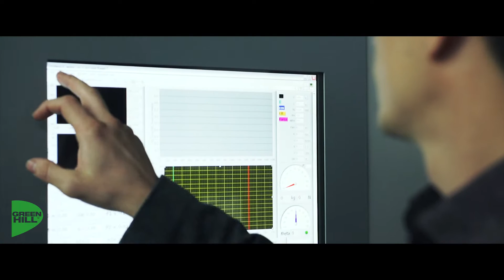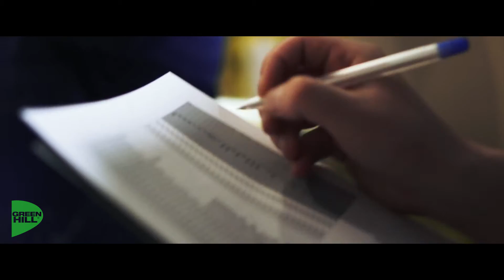Как добиться успеха в любимом деле?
Евгений Озеров - спортсмен, действующий тренер и совладелец интернет-магазина спортивной экипировки J-SPORT.RU. Бизнес открыл вместе с друзьями, причём не имея начального капитала. Идея присоединиться к партнёрской программе Green Hill стала первым и важнейшим шагом на пути к успеху. И сегодня Евгений твёрдо убеждён, что, только занимаясь любимым делом, человек может быть счастлив!